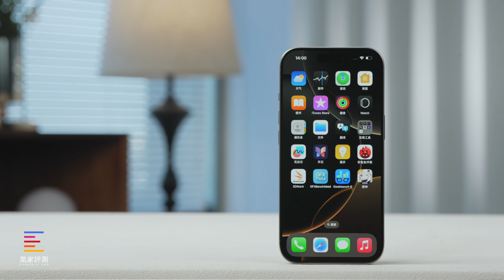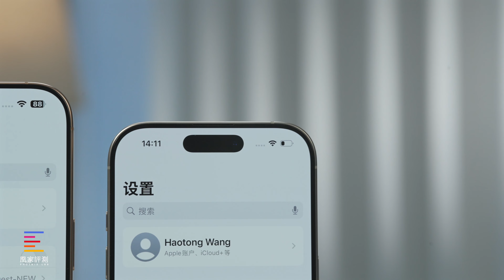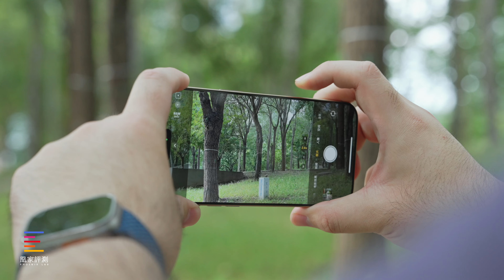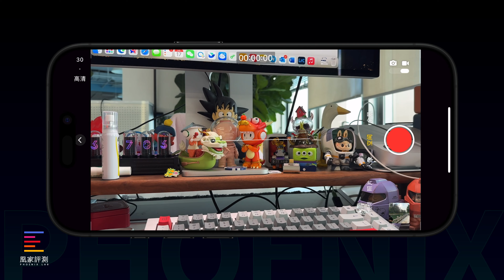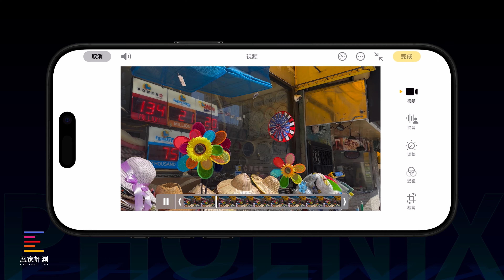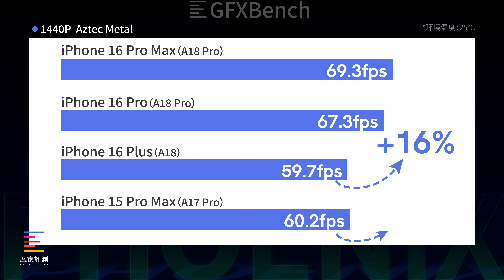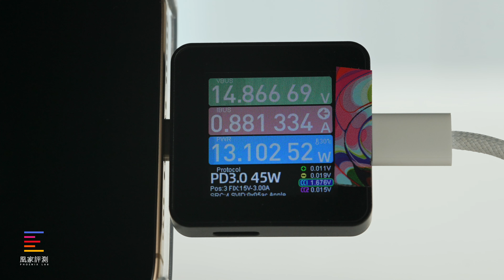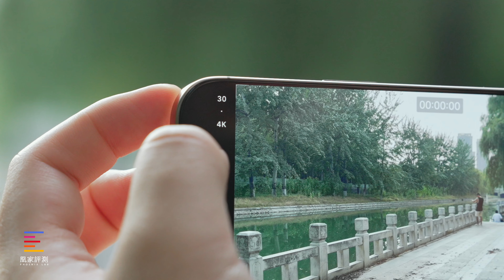iPhone 16 Pro系列评测：影像放水，但A18 Pro牙膏挤爆了！｜凰家评测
今年的iPhone 16 Pro系列，有惊喜有遗憾，我们实际体验发现，A18 Pro牙膏挤爆，性能和功耗表现，通通超预期；而遗憾则是影像迭代幅度不大，但具体对比iPhone 15 Pro系列表现如何呢？iPhone 16 Pro是不是新一代游戏神器呢？本期视频都讲清楚！